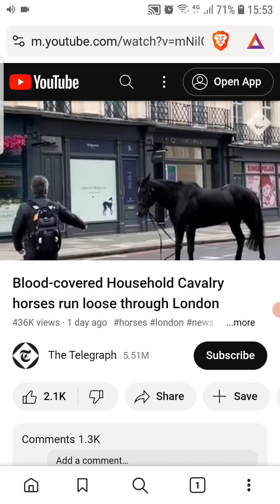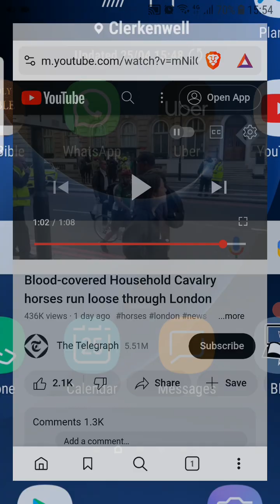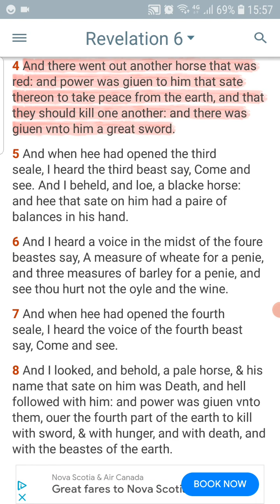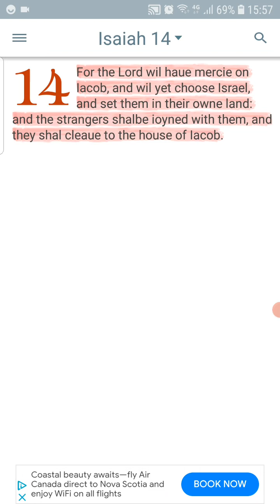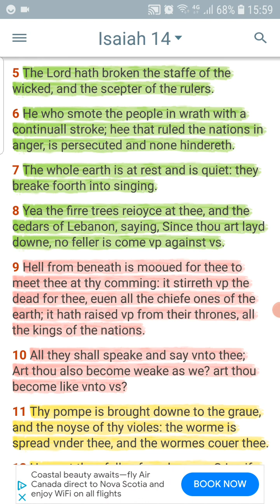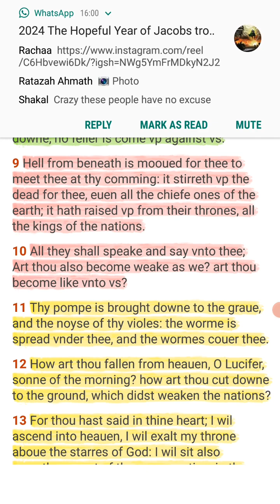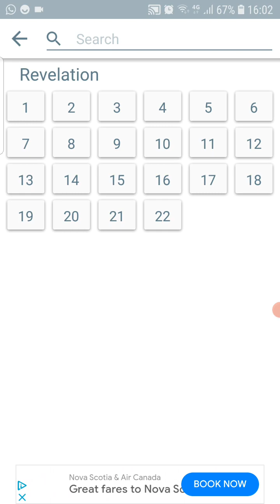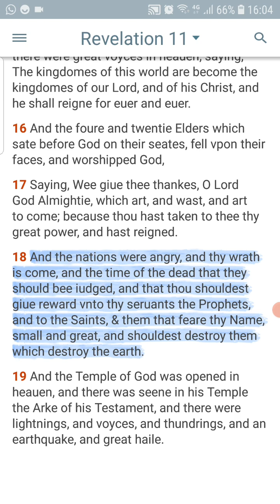More signs of the end.